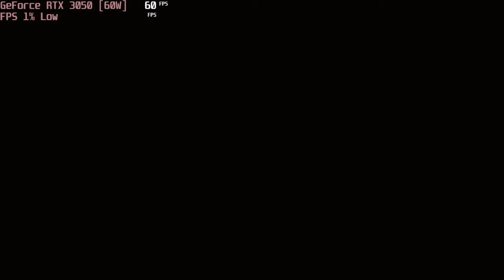🎮 NVIDIA GeForce RTX 3050 [Laptop, 60W] - Cyberpunk 2077 gameplay benchmarks (1080p)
💻 Test Configuration:
• 2x8 GB RAM
• External Monitor

✅ LaptopMedia.com